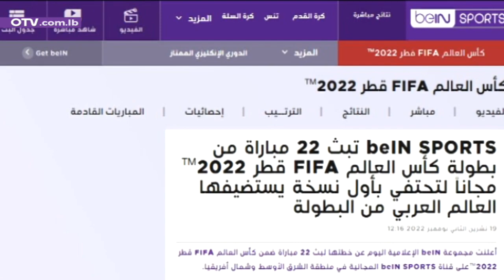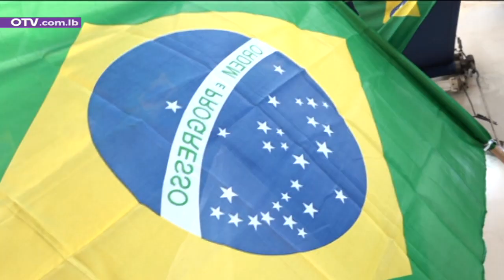ما مصير نقل المونديال على تلفزيون لبنان؟